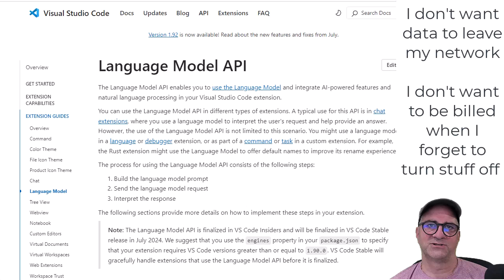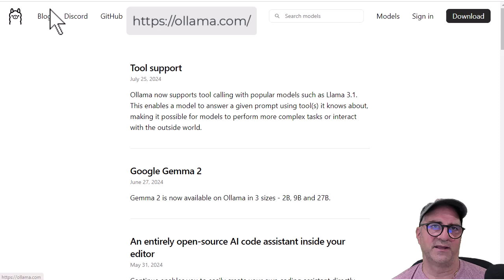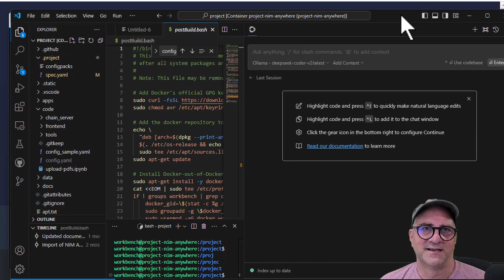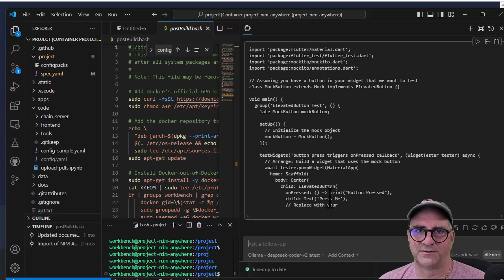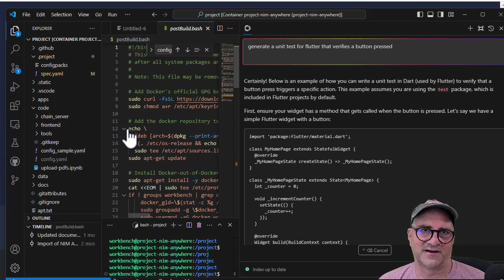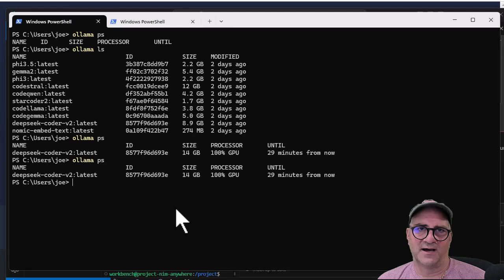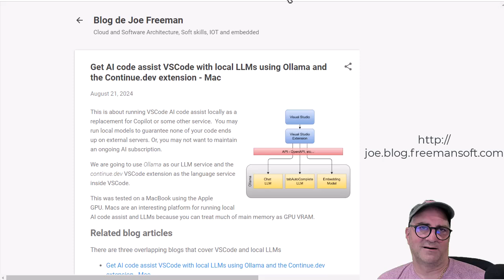Using local Large Language Models for AI code assist in Visual Studio Code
We can run LLM models locally, assuming we have enough VRAM or a big enough MAC, and use those models for Coding assist.  No messages have to leave our network and we don't have to worry about unexpected costs due to orphan processes.  This can also work for local servers